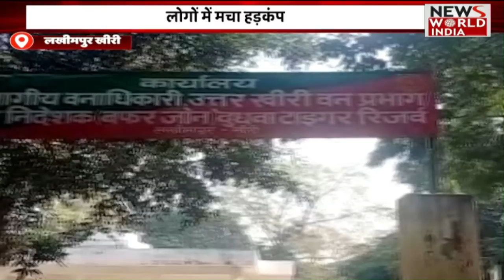Special Bulletin: हिंदी समाचार बुलेटिन। Breaking News । News World India